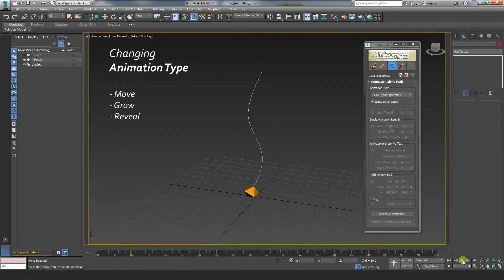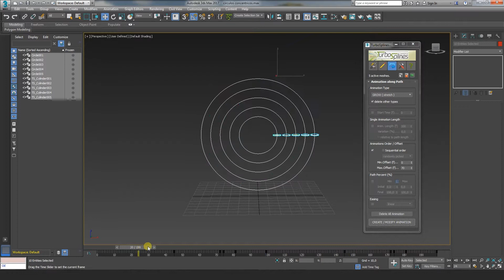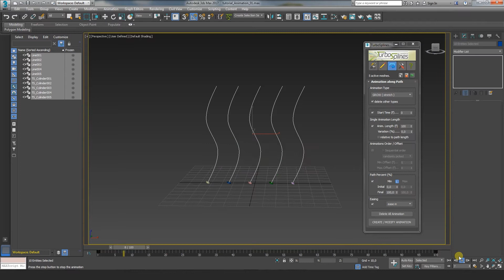Control Multiple Path Deform Animations from a Single Place | TurboSplines 3dsMax Plugin Tutorial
TurboSplines is a 3dsMax plugin for creating multiple spline wrapping animations (aka. path deform animations) incredibly fast.

In this tutorial, learn how to use the Animation tools in TurboSplines for 3ds Max to create smooth, spline-based animations. We’ll cover each feature in the Animation section, including selecting animation types (Move, Grow, Reveal), configuring animation start points and durations, applying offset to adjust timing, and setting up animations with Path Percent and Easing controls. TurboSplines provides powerful controls for realistic, custom path-based animations—ideal for motion graphics, 3D visualization, and complex spline workflows.

Topics Covered:

- Set Animation type: Move (path percent), Grow (stretch), Reveal (slice)
- Configure Animation start and length
- Apply Offset and define animation sequence
- Adjust Path Percent values
- Set Easing for smooth transitions